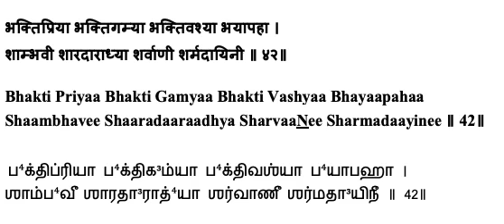Lalitaa Sahasranaamam - Sloka 42 Explanation